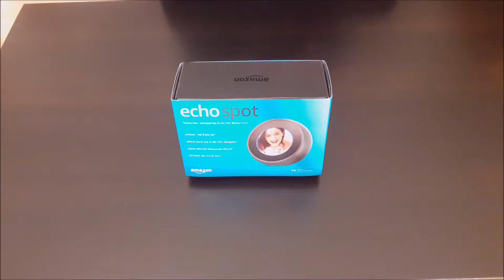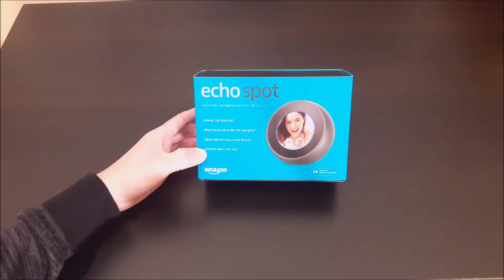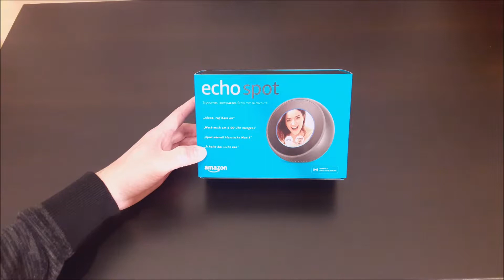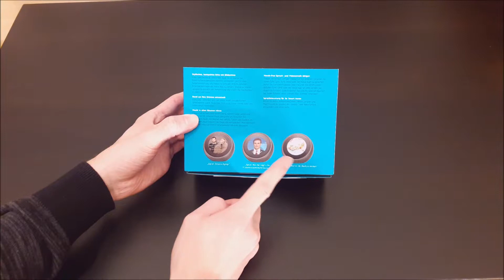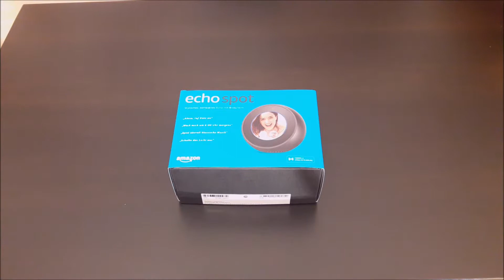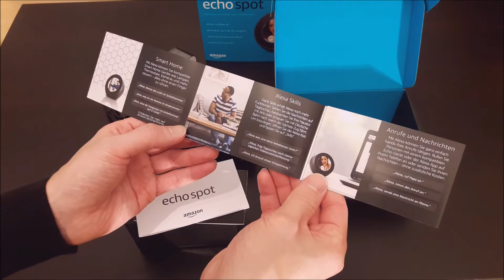Amazon Echo Spot Unboxing und erste Einrichtung 🔥 Lohnt sich der Kauf?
🔥 Amazon Echo Spot (in schwarz) auf Amazon ᐅᐅ
🔥 Amazon Echo Spot (in weiß) auf Amazon ᐅᐅ
🔥 Alternativ: Amazon Echo Dot (3. Gen.)  ᐅᐅ

In meinem heutigen Video präsentiere ich euch den beliebten und kompakten Amazon Echo Spot. Der Amazon Echo Spot ist ein intelligenter Lautsprecher mit Bildschirm, welcher alle Alexa Sprachbefehle verarbeiten kann und dazu noch passende Bilder bzw. Animationen auf dem Display ausgibt. Er vereint den klassischen Alexa Sprachassistent aus dem Echo Dot mit dem einer digitalen Anzeigen und Wiedergabe auf einem 2,5 Zoll großen Touchscreen-Display.

In dem heutigen ersten Teil werde ich euch zu aller erst den Amazon Echo Spot im Unboxing zeigen. Dieses Amazon Echo Spot Unboxing soll euch wiedergeben, was alles in der Verpackung enthalten ist und wie der Amazon Echo Spot geliefert wird. Ich werde dabei auf ein paar Kenndaten eingehen, welche sich auf der Verpackung und in der beigefügten Anleitung befinden.

Nach dem Amazon Echo Spot Unboxing geht es zur ersten Einrichtung. Dieser zweite Teil im Video wird euch nun zeigen, wie die erste Einrichtung des Amazon Echo Spot genau aussieht und was man dabei alles beachten sollte. Im Vergleich zum Echo Dot benötigt ihr für die erste Einrichtung nach dem Unboxing des Amazon Echo Spot keine separate Alexa App auf eurem Handy. Alles kann bequem über den Amazon Echo Spot eingerichtet werden. Dank dem Touchscreen-Display könnt Ihr sogar euer WLAN-Kennwort eintippen.

Wenn Ihr also mehr zum Amazon Echo Spot wissen wollt, solltet ihr unbedingt dieses Video zum Amazon Echo Spot Unboxing und erst Einrichtung anschauen.

Wenn ihr mehr über die kompletten Funktionen des Amazon Echo Spot wissen wollt, dann schaut euch den Teil #2 zum Amazon Echo Spot auf meinem Kanal an!

Viel Spaß wünscht euch Pascals Tech Check !

Zubehör für den Amazon Echo Spot

🔥 Smarte Steckdose WLAN für den Echo Dot ᐅᐅ
🔥 Philips Hue White E27 LED Lampe Starter Set ᐅᐅ
🔥 WLAN IP-Kamera kompatibel mit dem Echo Dot ᐅᐅ
🔥 Türklingel HD Video kompatibel mit Alexa Echo Show ᐅᐅ
🔥 Echo Connect zum Telefonieren über Echo Dot ᐅᐅ

Die Alternativen:
🔥 Amazon Echo Dot (3. Gen.) ᐅᐅ
🔥 Amazon Echo (2. Gen.) ᐅᐅ
🔥 Amazon Echo Dot (2. Gen.) ᐅᐅ
🔥 Amazon Echo Plus (2. Gen.) ᐅᐅ
🔥 Amazon Echo Show (1. Gen.)  ᐅᐅ
🔥 Amazon Echo Show (2. Gen.) ᐅᐅ
🔥 Amazon Echo Spot ᐅᐅ

* Afilliate-Links

Vielen Dank also für eure Unterstützung !